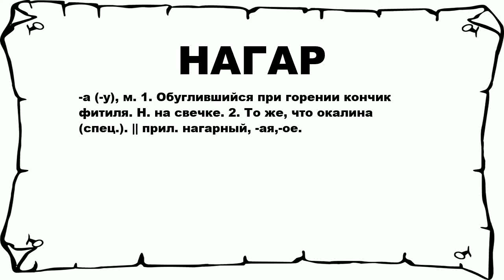НАГАР - что это такое? значение и описание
Хочешь знать что значит НАГАР? тогда слушай до конца. n n -а (-у), м. 1. Обуглившийся при горении кончик фитиля. Н. на свечке. 2. То же, что окалина (спец.). || прил. нагарный, -ая,-ое. n n Больше слов